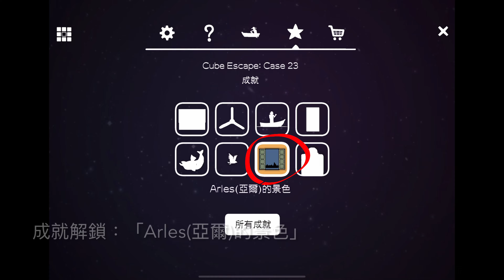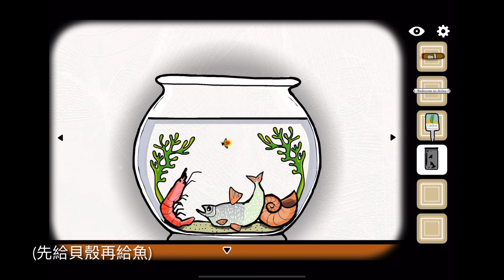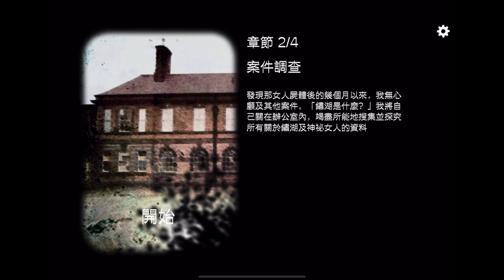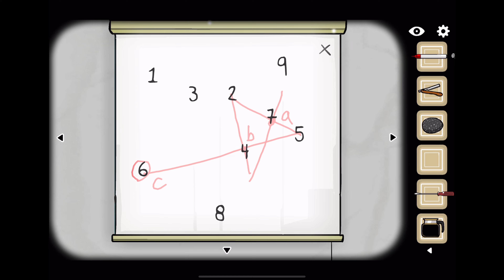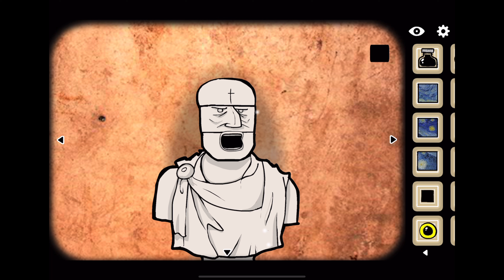【遊戲過程】Case 23｜解開所有成就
Rusty Lake-Case 23
平台：ios版本/Android版本/Windows版本
開發發行：Rusty Lake(荷蘭)
類型模式：單人益智